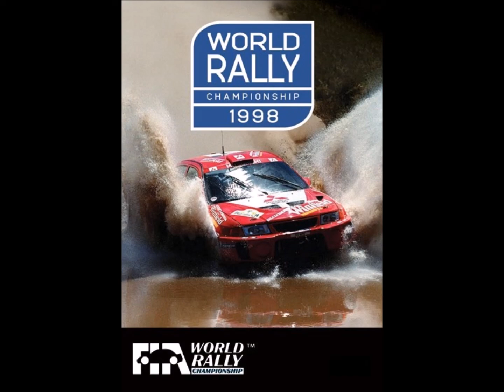Gary Scargill & Peter Oldroyd - The Limit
1998 FIA World Rally Championship Season Review
Rally Sanremo